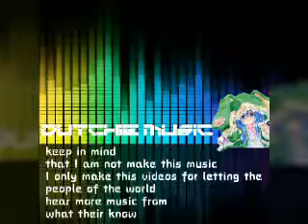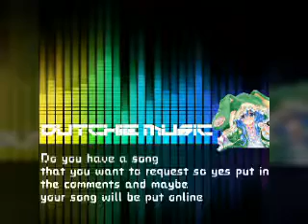Dj Hixxy - I see the light